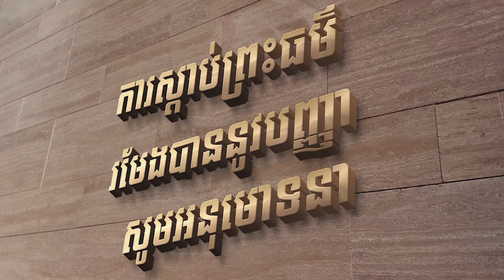(វគ្គ31)ព្រះធម៌និងជីវិតសង្គមបច្ចុប្បន្ន/ជួន កក្កដា ឆ្នាំ២០១៤​​ / Choun kakada Dharma talk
New video
1. វគ្គ០២# សាសនាគឺជាអ្វី ?/ ជួន កក្កដា by Choun Kakada/ 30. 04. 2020
Channel YouTube (ព្រះធម្មវិជ្ជ ជួន កក្កដា)​ ដេីម្បីផ្សព្វផ្សាយធម្មទេសនារបស់ខ្ញុំព្រះករុណាអាត្មាភាពដែលបានសម្តែងហេីយគ្រប់កន្លែងតាមបុណ្យនានា​ សូមពុទ្ធបរិស័ទទាំងអស់​ ដែលតែងតែគាំទ្រChannelមួយនេះមេត្តាជ្រាបជាព័ត៌មាន​ ហេីយខ្ញុំព្រះករុណាអាត្មាភាព​ ជួន​ កក្កដា​ ក៏សូមថ្លែងអំណរគុណដល់អ្នកដែលបានចុចsubscribeទាំងអស់​ដែលបានជួយគាំទ្ររឺចែករំលែករាល់សកម្មភាពធម្មទានដំណឹងបុណ្យផ្សេងៗផងដែរ​។